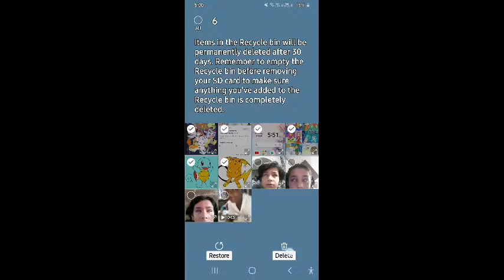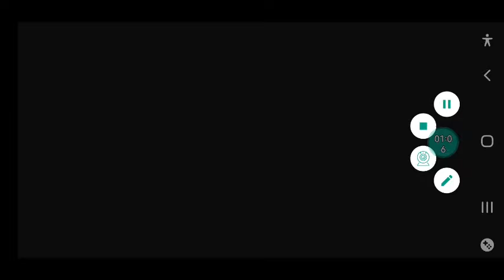my gaming channel | @Muhammad mulla